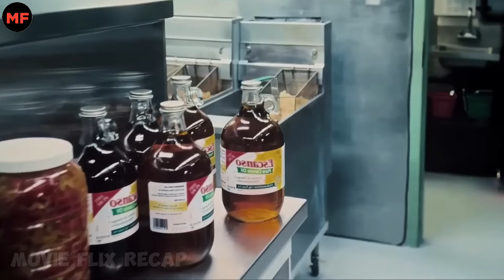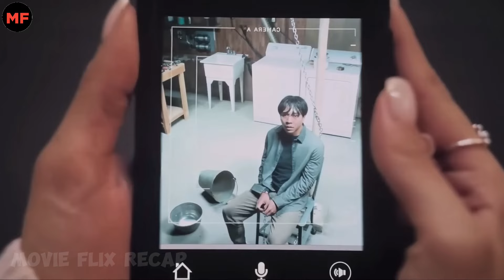Pumunta Sila Ng Concert, Di Nila Akalain Kasama Nila Ang SERIAL KILLER At Biglang…